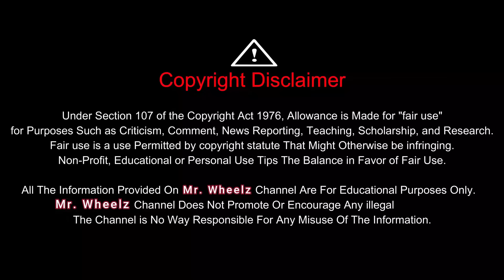Second Hand Cars in bhubaneswar | MADWHEELZ | Used cars in odisha | Easy Refinance | Mr Wheelz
Address :
MADWHEELZ
Bhubaneswar , Odisha

Mr. Wheelz

Hello Friends,

This is Lucky and Welcome to a new vlog of Mr.Wheelz Channel. We shows cars on your demands. @Mr..Wheelz

Today I am going to discuss in this Vlog about a Pre-owned Car Dealer in Bhubaneswar,Odisha

I am using the below products for making this vlog :-

One plus 9r

Cannon m50

Boya mic

Boya mic 2

Youtube T-shirt

Bluetooth Ear phone

Go pro 8

Mr. Wheelz Channel is a odia YouTube channel where we will try to show you all the vehicles in affordable price & will make you sure that cars in good conditions & pocket friendly budgets also.

Mr. Wheelz

Buy Any Product With Attractive Discounts

Mahima motors